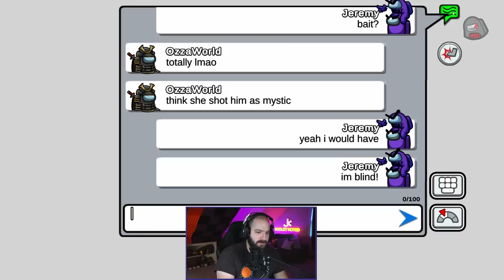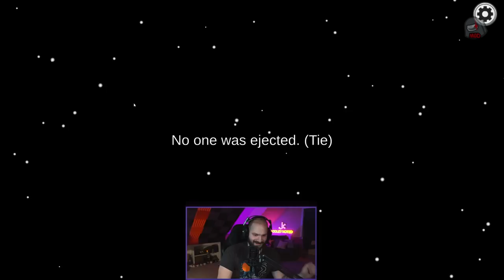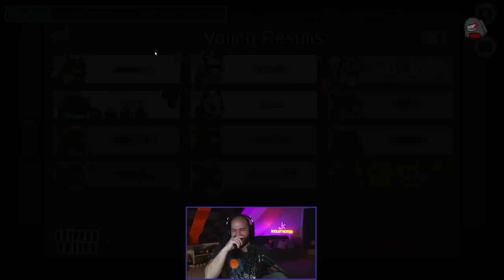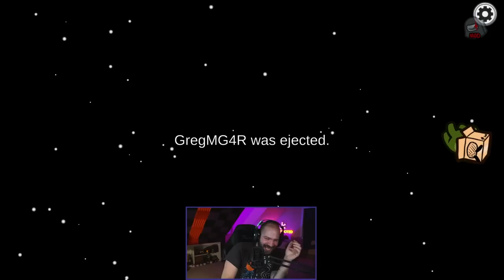6 Hours of Among Us?! | Among Us: Town of Us | Full Stream from August 24th, 2022